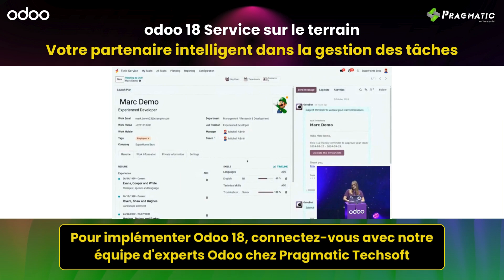odoo 18 Service sur le terrain Votre partenaire intelligent dans la gestion des tâches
✅Avec l'application odoo 18 Service sur le terrain, la planification a atteint un tout nouveau niveau d'efficacité.

🎯Désormais, vous pouvez facilement filtrer les tâches et rechercher des techniciens en fonction de leurs compétences, certifications ou même préférences linguistiques.

Qu’il s’agisse de dépannage, de plomberie ou d’expertise spécialisée, affectez la bonne personne au bon travail en quelques clics seulement !

📍Pourquoi s'arrêter là ?
Combinez cela avec une planification basée sur la localisation pour minimiser le temps de trajet, réduire les coûts et améliorer la productivité comme jamais auparavant.

💼Les outils avancés d'Odoo garantissent que votre équipe de service sur le terrain est équipée pour fournir des résultats exceptionnels à chaque fois💼

📧Pour implémenter Odoo 18, ou en savoir plus, contactez nos experts Odoo.